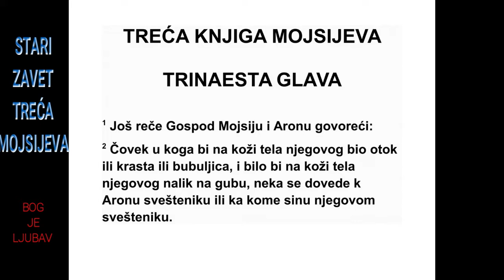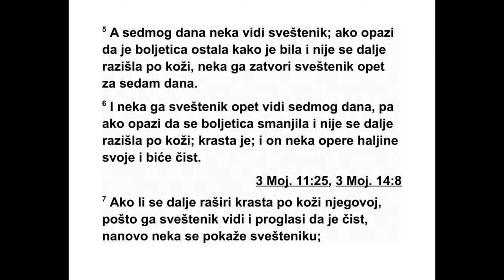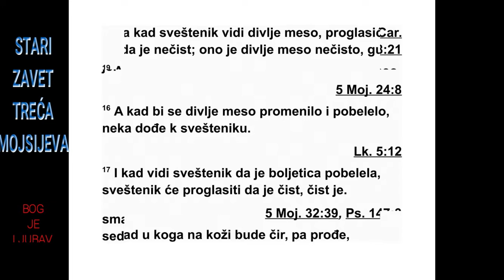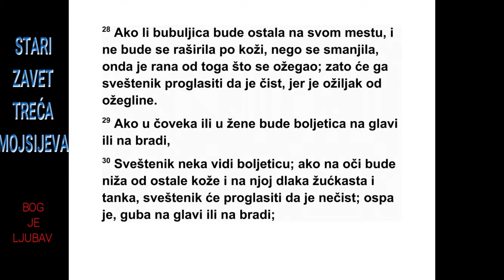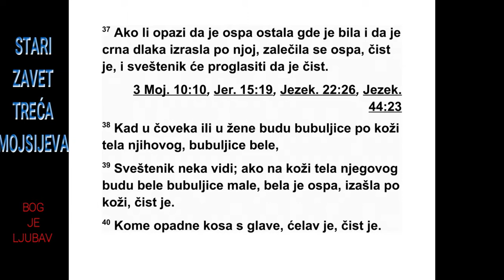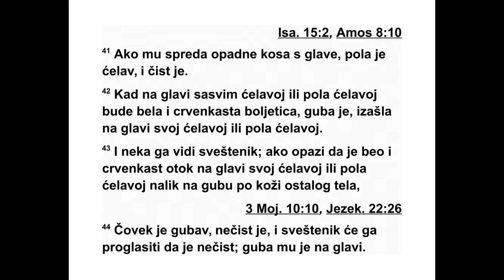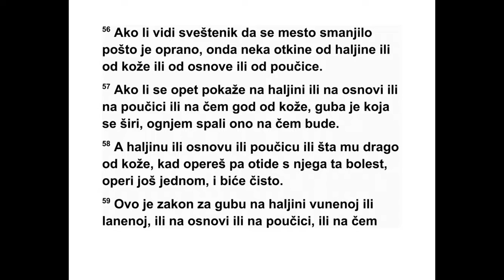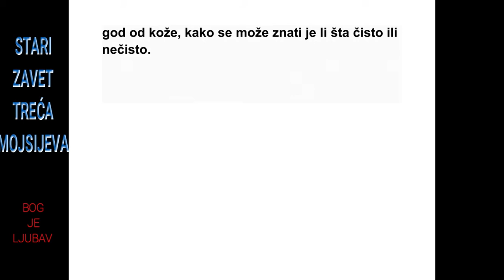TREĆA KNJIGA MOJSIJEVA TRINAESTA GLAVA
13 Господ је рекао Мојсију и Арону: 2
„Ако се неком човеку на кожи тела појави
осип, краста или мрља, и изгледа да је кожа
његовог тела заражена губом, онда нека се
доведе код свештеника Арона или код једног
од његових синова свештеника. 3 Нека
свеш теник прегледа оболело место на кожи
његовог тела. Ако је длака на оболелом мес -
ту побелела и изгледа да је то место дубље
од коже његовог тела, то је губа. Нека свештеник
прегледа оболело место и нека тог чо -
века прогласи нечистим. 4 Али ако је мрља
на кожи његовог тела бела и не изгледа дуб -
ља од коже и длака на њој није побелела,
нека свештеник таквог смести у карантин на
седам дана. 5 Седмог дана нека га прегледа
и ако изгледа да се болест зауставила, да се
није проширила по кожи, нека га остави у
ка рантину још седам дана.
6 Седмог дана нека га свештеник по други
пут прегледа и ако је оболело место избледело
и болест се није проширила по кожи,
не ка прогласи тог човека чистим. То је била
краста. Нека он опере своју одећу и биће
чист. 7 Али ако се краста проширила по ко -
жи након што се показао свештенику и овај
га прогласио чистим, нека се и други пут по -
каже свештенику. 8 Нека га свештеник прегледа
и ако се краста проширила по кожи,
не ка га прогласи нечистим. То је губа.
9 Ако се на човеку појави губа, нека га до -
веду код свештеника. 10 Нека га свештеник
прегледа. Ако по кожи буде бео осип и ако
је длака побелела, а на месту где је осип по -
јавила се отворена рана, 11 то је стара губа
на кожи његовог тела. Нека га свештеник
прогласи нечистим. Нема потребе да га смести
у карантин јер је нечист. 12 Ако губа
очигледно избије по кожи и покрије сву бо -
лесникову кожу, од главе до пете, све што
свеш теникове очи виде, 13 и свештеник га
прегледа и види да је губа прекрила цело
ње гово тело, нека га прогласи чистим. Пош -
то је све побелело, он је чист. 14 Али оног
дана кад се на њему појави отворена рана,
биће нечист. 15 Нека свештеник погледа от -
во рену рану и нека га прогласи нечистим.
От ворена рана је нечиста. То је губа. 16 Али
ако отворена рана зарасте и постане бела,
нека тај човек дође код свештеника. 17 Не -
ка га свештеник прегледа и ако је оболело
мес то побелело, нека га прогласи чистим.
Он је чист.
18 Ако се некоме на кожи појави чир па
затим зацели, 19 а на месту чира се појави
бео осип или црвенкасто-бела мрља, нека се
тај човек покаже свештенику. 20 Нека га
свештеник прегледа и ако изгледа да су трагови
болести дубљи од коже и ако је длака
на том месту побелела, нека га свештеник
про гласи нечистим. То је губа. Избила је у
чиру. 21 Али ако свештеник прегледа то
мес то и види да на њему нема беле длаке,
да није дубље од коже и да је бледо, нека га
свештеник смести у карантин на седам дана.
22 Ако се чир очигледно проширио по кожи,
нека га свештеник прогласи нечистим. То је
болест. 23 Али ако мрља остане на свом
мес ту и не прошири се, онда је то упала од
чира. Нека га свештеник прогласи чистим.
24 Ако неко на кожи тела има опекотину и
на живом месу опекотине настане црвенкасто-бела
или бела мрља, 25 нека свештеник
прегледа то место. Ако је длака на мрљи по -
белела и изгледа да је мрља дубља од коже,
то је губа. Избила је у опекотини и нека
свеш теник таквог прогласи нечистим. То је
губа. 26 Али ако свештеник прегледа то мес -
то и види да на мрљи нема беле длаке, да
није дубља од коже и да је бледа, нека таквог
смести у карантин на седам дана. 27
Сед мог дана нека га свештеник прегледа.
Ако се мрља очигледно шири по кожи, нека
га прогласи нечистим. То је губа. 28 Али ако
мрља остане на свом месту и не прошири се
по кожи и бледа је, онда је то оток од опеко -
тине. Нека га свештеник прогласи чистим,
јер је то упала од опекотине.
29 Ако се мушкарцу или жени појави нека
болест на глави или на бради, 30 нека свештеник
погледа то место. Ако изгледа да је
дубље од коже и ако је длака на њему жута
и ретка, нека свештеник таквог прогласи не -
чистим. То је неприродно опадање длаке. То
је губа на глави или на бради. 31 Али ако
свештеник погледа место с ког неприродно
опада длака и оно не изгледа дубље од коже
и на њему нема црне длаке, нека онога коме
опада длака смести у карантин на седам да -
на. 32 Седмог дана нека свештеник прегледа
место с ког неприродно опада длака. Ако
се оно није проширило и на њему се није по -
јавила жута длака и изгледа да место с ког
87 3. МОЈСИЈЕВА 12,7 - 13,32
опада длака није дубље од коже, 33 нека се
такав обрије, али место с ког неприродно
опада длака нека не брије. Нека свештеник
онога коме опада длака поново смести у ка -
рантин на седам дана.